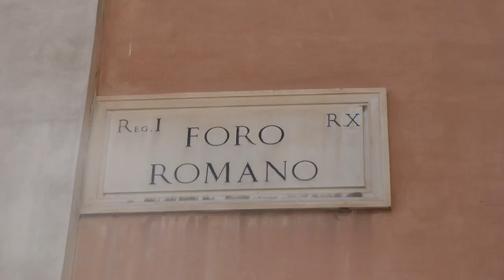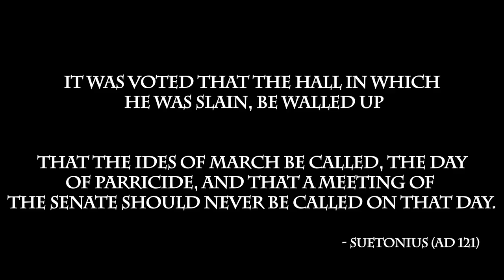Ides of March - The Assassination of Julius Caesar by Walks of Italy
Travel back in time in the footsteps of Julius Caesar on his final day, the Ides of March, March 15th 44 BC. You'll takewalks with Jason Spiehler, co-founder of Walks of Italy and ancient Rome historian. We hope you enjoy this mini documentary that tells one of the most important stories of the western world!

Walks of Italy offers part-day and full-day walking tours to the finest sites in Italy in the company of passionate, expert guides.